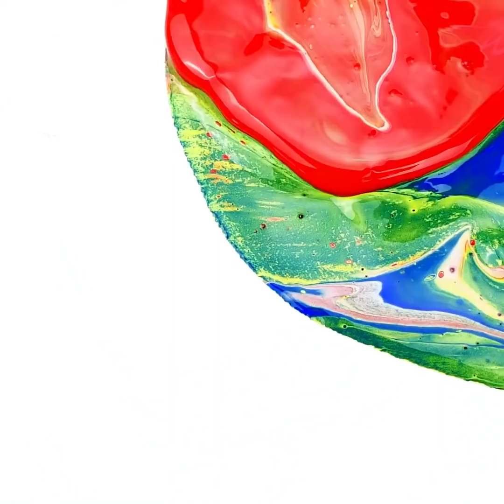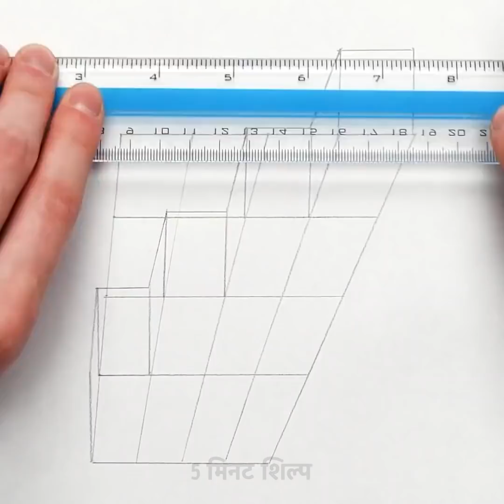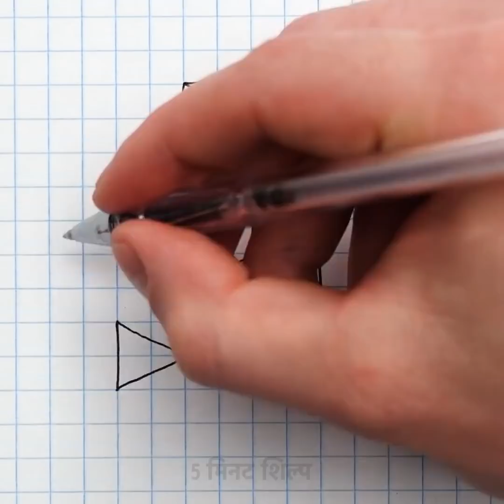39 भयानक पेंटिंग तकनीकें जिन्हें आपको आजमाना है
इन सरल कला तकनीकों का उपयोग करके एक बेहतर कलाकार कैसे बनें

क्या आप अपनी रचनात्मकता और अपने घर को कुछ रंग व्यक्त करने का एक तरीका तलाश रहे हैं? मुझे भाव का बोध। कला अपने घर को आरामदायक महसूस कराने का एक शानदार तरीका है। इस वीडियो में इन कला तकनीकों के साथ, मैं आपको दिखाता हूं कि कैसे एक बेहतर कलाकार बनें और अपने स्वयं के ढीलेपन को अपनी सारी रचनात्मकता को एक अलग नजरिए से देखने का मौका दें।

मैं आपको यह भी दिखाता हूं कि पैटर्न को कैसे चित्रित किया जाए और उन्हें ओप-आर्ट आंदोलन की तरह ऑप्टिकल भ्रम में बदल दिया जाए।

टाइमस्टैम्प:
0:57 - एक रस्सी और रोलर का उपयोग करके अद्भुत सार कला
2:23 - वाटर कलर तकनीक को संतुष्ट करना
3:30 - द्रव कला ट्यूटोरियल
4:12 - सार पैटर्न कैसे आकर्षित करें
7:45 - सुंदर फिंगर-पेंटिंग ट्यूटोरियल
9:52 - शानदार स्ट्रिंग आर्ट
10:51 - आपकी दीवारों के लिए सार पेंटिंग
12:45 - बहुत बढ़िया 3 डी आर्ट तकनीक